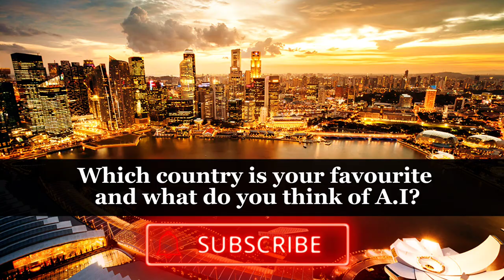All 44 European countries in the Next 100 years (2123) - A.I Prediction